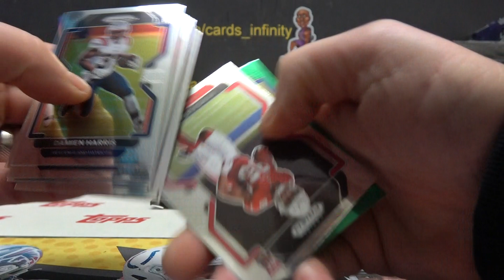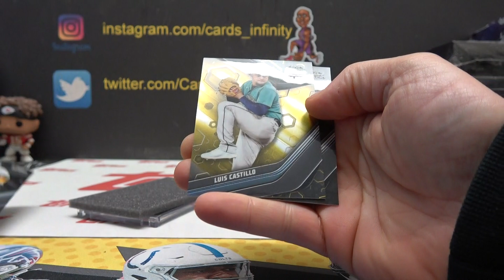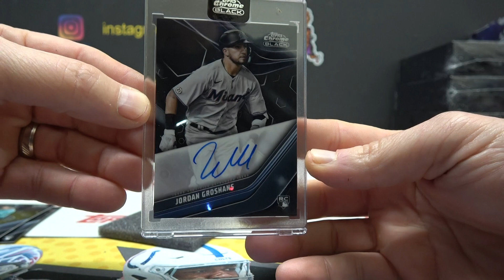Adam's 2021 Panini Prizm NFL Multi-Pack & 2023 Topps Chrome Black MLB Baseball 2 Box Break